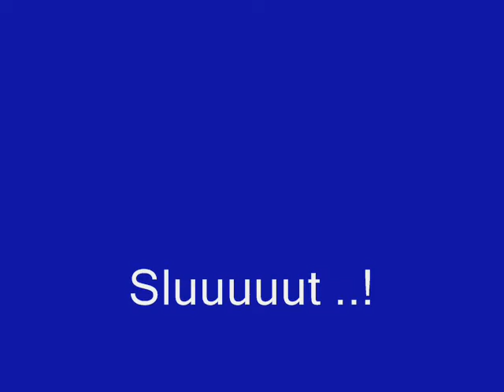Hammarö GF -Pernilla the movie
Ett mycket snyggt filmklipp med mig!
gjort av Terran.